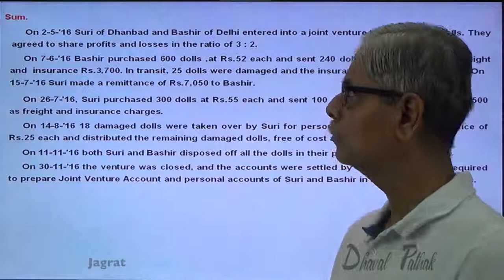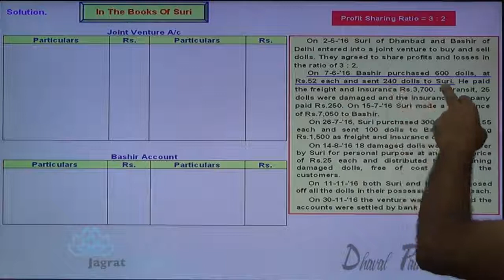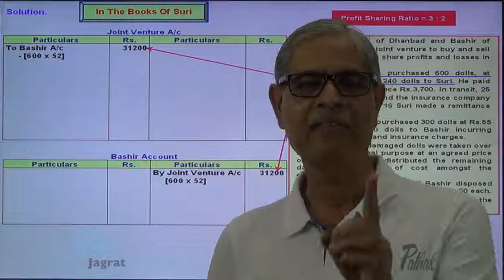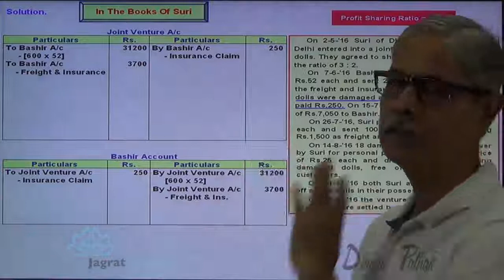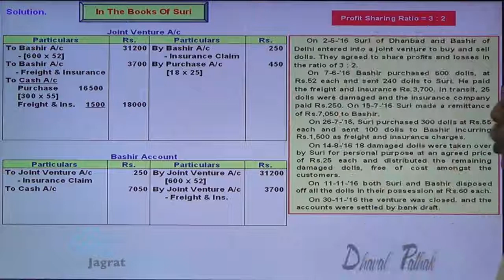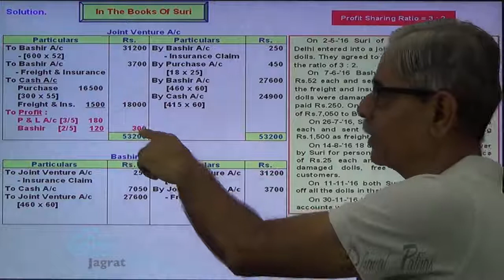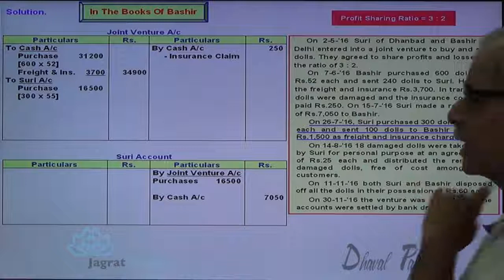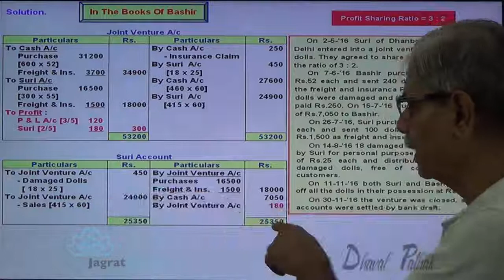No Separate Book for Joint Venture Lect 3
Jagrat Creation Presents  Video lecture on Joint Venture Accounts where in no Independent Books are prepared for joint venture transaction. Both Suri and Bashir  record all joint venture transactions in their personal Business Books and prepare 1  Joint Venture Account to find and share profits and 2  other co venturer account for claim settlement at the end.
This video is useful for students reading  Joint Venture Accounts in Financial Accounting for CA Foundation,CA-CPT,FYBcom,ICWAI Foundation,BCom,General Accounting,12th Commerce.
Stay Tune For Next Accountancy Video on Joint Venture Accounts...